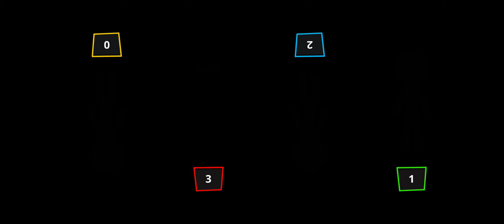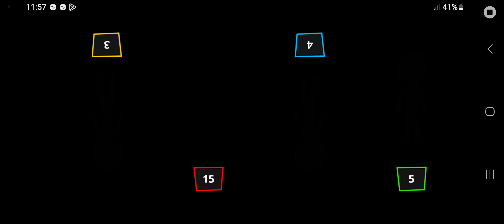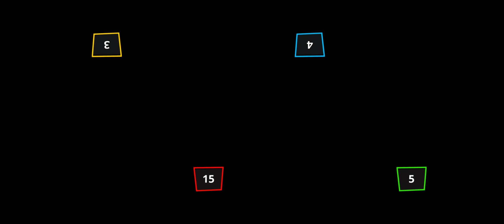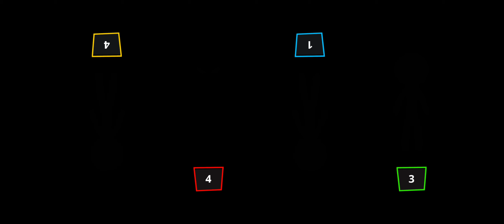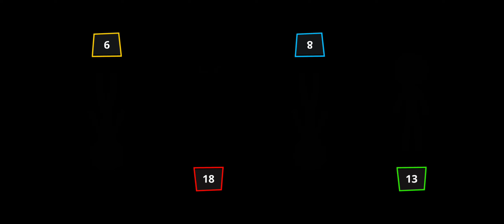Stickman Party Tournament #198